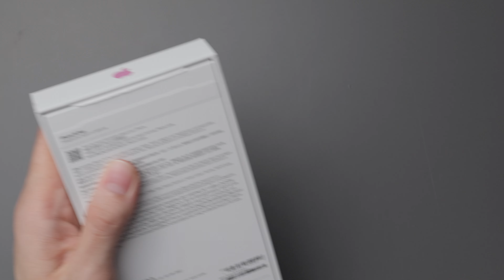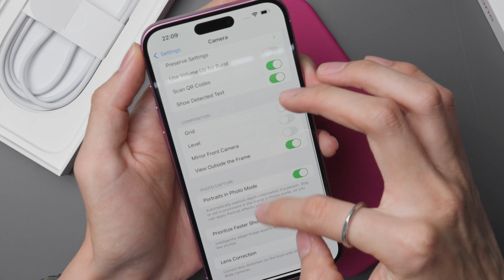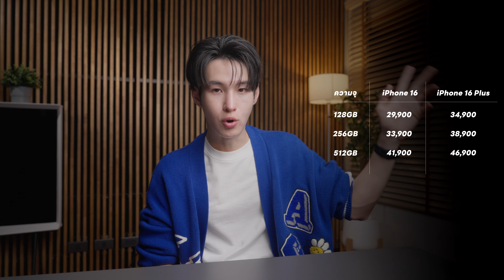iPhone 16 ปีนี้น่าสนใจนะ สีสดได้ใจ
iPhone 16 Series ปีนี้ได้ความน่าสนใจไปที่ Camera Control กับชิปใหม่ของแอปเปิ้ลเต็ม ๆ วันนี้แพนมาแกะกล่อง iPhone 16 Plus สีชมพูสุดน่ารักให้ดูไปพร้อมกัน สำหรับใครที่กดสั่งจองไปแล้วไม่ต้องเสียดาย ตัวนี้อย่างคุ้ม แต่ถ้ากดตัวโปรไป รอดูอีกคลิปนึงคุณน่าจะสบายใจขึ้น 😂

0:00 Intro/Unbox
0:46 สีที่วางขายในปีนี้
1:20 สิ่งที่เพิ่มขึ้นมา
4:19 Fast Charge
6:30 สรุป

ZMI | Cuktech Thailand ขอแนะนำเซ็ตอุปกรณ์การชาร์จสุดพิเศษต้อนรับการเปิดตัวของ iPhone 16 โดยเฉพาะ พบกับมาตรฐานใหม่ของการชาร์จเร็วและดีไซน์รูปแบบใหม่ ใครยังไม่มีหัวชาร์จที่เหมาะกับ iPhone 16 ต้องจัดแล้ว

หัวชาร์จ ZMI | Cuktech A18T อัปเกรดมาตรฐานใหม่สานต่อจากรุ่นพี่อย่าง A18C ให้ดียิ่งขึ้นกับโฉมใหม่ แบบหัวกลม เสียบแน่นขึ้นไม่หลุดง่ายได้รับมาตรฐาน มอก. ชาร์จไฟสูงสุด 30W เล็กกว่า เย็นกว่า ด้วยเทคโนโลยี GaN Gen 3 รองรับเทคโนโลยีชาร์จเร็วครบครัน PD3.0 , QC3.0  , PPS และ Apple 2.4A จ่ายไฟได้สูงสุด 30W ชาร์จเร็ว iPhone 16 Pro Max จากแบตเตอรี่ 0 - 55% ในเวลาแค่ 30 นาที การันตีการใช้งานด้วยมาตรฐาน MFI จาก Apple

สายชาร์จ ZMI | Cuktech CTC315P สายชาร์จ USB-C to USB-C สำหรับ iPhone 16 ดีไซน์เหมือนอุปกรณ์ที่มาในกล่อง จ่ายไฟแรง 60W รองรับชาร์จเร็ว PD และ QC ทนทานใช้งานนาน รองรับการเชื่อมต่อ Apple CarPlay สำหรับคนที่ใช้ไอโฟนรุ่นใหม่ล่าสุดอย่าง iPhone 16 และ iPad / Macbook ที่รองรับพอร์ต USB-C สายรุ่นนี้ห้ามพลาดเลย

แบตสำรองสุดเรียบหรูขนาดเท่าบัตรเครดิต ZMI | Cuktech PB100 ความจุ 10,000 mAh จ่ายไฟสูงสุด 30W ชาร์จเร็วแบบ 2-way ทั้งเข้าและออก รองรับเทคโนโลยีการชาร์จ PD3.0 ชาร์จเร็ว iPhone 16 Pro Max จาก 0 - 55% ใน 30 นาทีและชาร์จได้ถึง 1.7 รอบ พกพาขึ้นเครื่องบินได้ ปลอดภัยด้วยระบบป้องกันถึง 9 ชั้น
🎉 วางจำหน่ายแล้วพร้อมโปรโมชั่นตลอดทั้งเดือน ฉลองเปิดตัว iPhone 16 Series
จัดเต็มคูปองส่วนลด 16% สูงสุด 160.-

หัวชาร์จ ZMI | Cuktech A18T
ปกติ 790.- ลดเหลือ 299.-

สายชาร์จ ZMI | Cuktech CTC315P
ปกติ 790.- ลดเหลือ 249.-

แบตสำรอง ZMI | Cuktech PB100
จากปกติ 1,990.- ลดเหลือ 999.-

📌ผู้จัดจำหน่ายอย่างเป็นทางการ